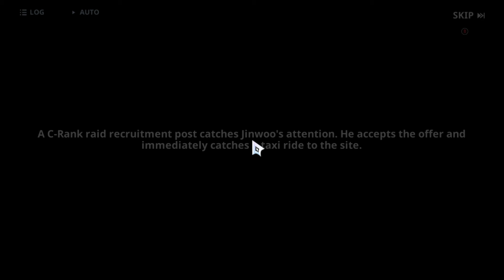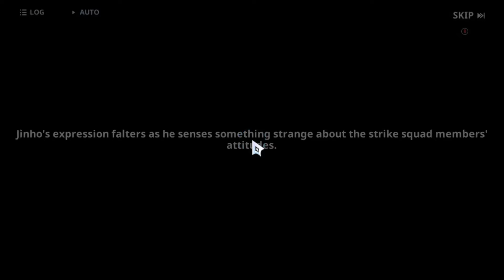Jinwoo vs Giant Arachnid 🔥 | Solo Leveling Arise Ch 3 Gameplay #002